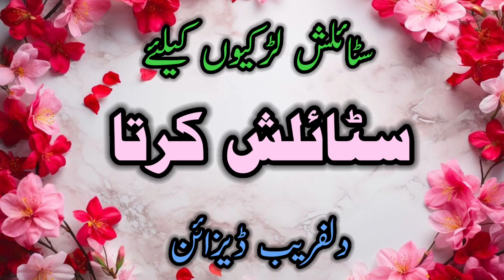Stylish Kurta Designing Ideas for Girls 2024 / Kurta Design Ideas / Kurti Design|Life with Style 123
Stylish Kurta Designing Ideas for Girls 2024 / Kurta Design Ideas 2024 / Kurti Design|Life with Style 123

Stylish Kurta Designing Ideas for Girls 2024
Kurta Design Ideas 2024
Kurti Design
Kurta Design 2024
latest kurta design
kurta design
new winter kurti designs
kurti designs for winter
kurti design for girls
casual kurti design
latest designer casual wear kurti design kurti designs
long kurti designs
Latest kurti designs
kurti designs for winter 2024
unique kurti design
new kurti design with palazzo
kurti design images
kurti design photos
short kurti design
2024 ka trend
designer kurti ideas for stylish girl 202
frock kurti latest design
new kurti design
kurta designs for girls
Comfortable cotton kurti
winter dress designing ideas
new dress designing ideas
branded dress stitching ideas
kurti design with lace
kurti ke new design 2024